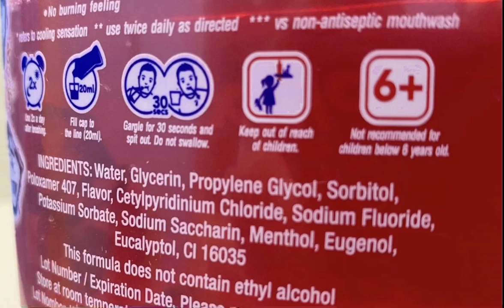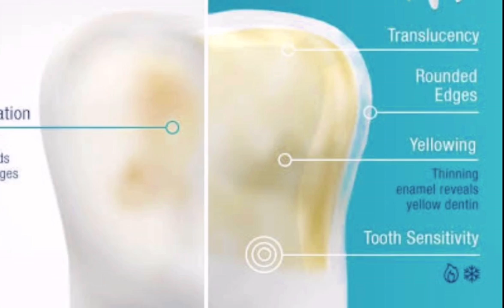MADILAW NA NGIPIN: Solusyon at iba pang Teeth Stains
Ang Video na ito ay tungkol sa ibat ibang uri ng stains or discolorations na pwedeng makita or makuha ng ngipin natin. Kasama na din dito ang iba pang treatments at mga paraan para maiwasan ito.